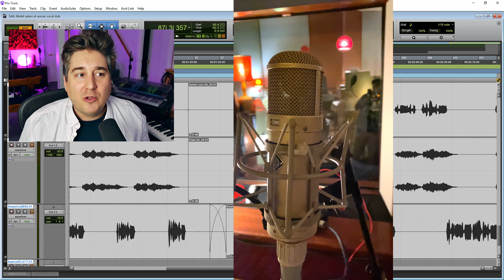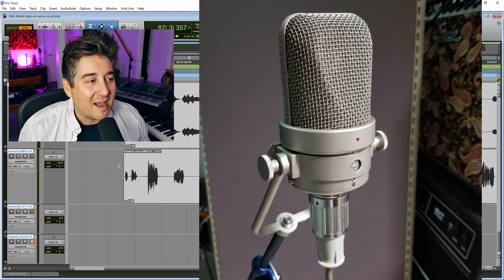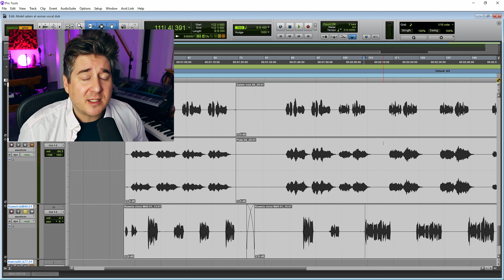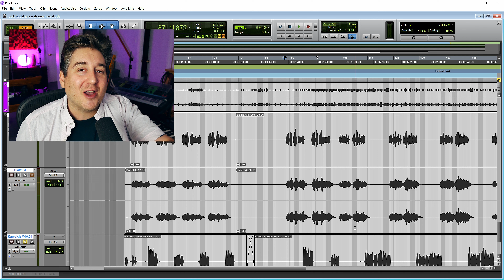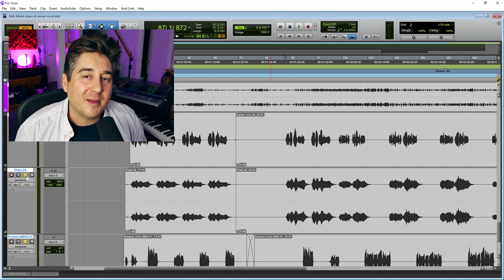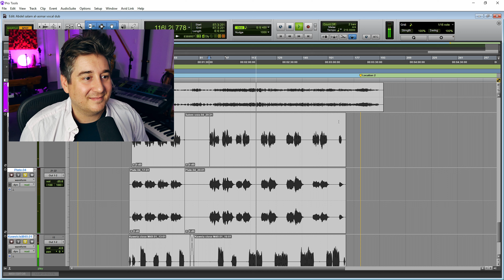VOICI COMMENT SONNE LE MICRO LE PLUS CHER AU MONDE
J'ai eu la chance de faire une session dernièrement avec un U47, de Neumann, légendaire microphone produit dans les années 50. La rareté et la grande popularité de ce micro en fait l'un des plus cher au monde!

Le matériel que je recommande